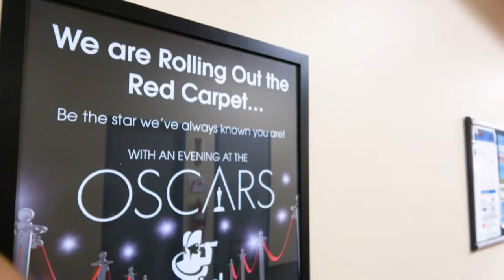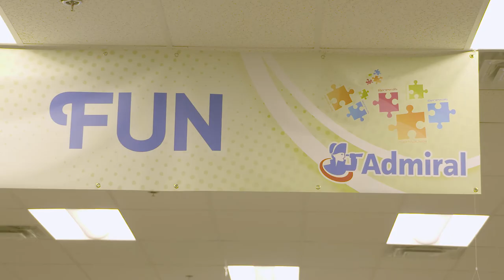(2017) This is Admiral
A glimpse into life at Admiral Insurance in Halifax, Nova Scotia and what sets us apart as an employer of choice